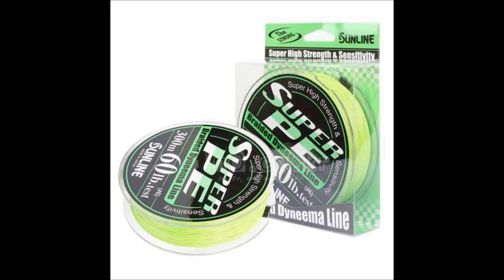Шнуры к сезону 2015. Средний и средне-тяжёлый спиннинг.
Вторая часть видеообзора шнуров для сезона 2015. Расскажу про нитки для среднего и средне-тяжёлого спиннинга, которые я применяю как для берегового джига, так и для ловли твичингом на воблеры. Правда сказать, первые две нитки из видео можно использовать и в ловле лёгким спиннингом.

Шнуры:
Pontoon21 Eighteria #0.6
Varivas Avani Jigging 10x10 Premium #0.8
Sunline Super PE #2.0 и #1.5

Есть канал на YouTube?
Стань партнёром VSP Group!